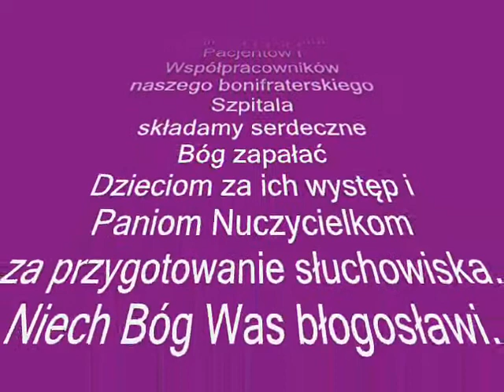Bonifratrzy - Mój Chrystus połamany SZP nr 110 Łodz 2012 r.